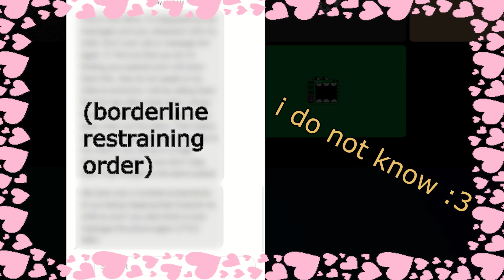POV: The late night VC gets wild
Def my most explicit video lmao